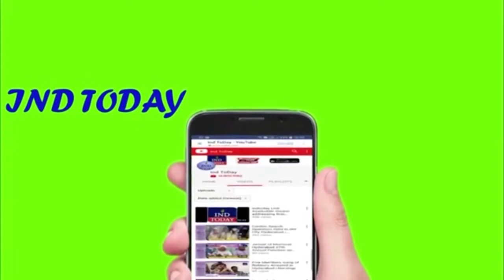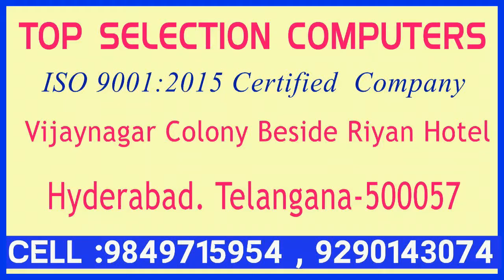Man Warned For Seeking SC Direction To Reduce Fuel Prices | Hyderabad Prime Time News | 8 Sept 2020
New Delhi: The Supreme Court on Tuesday pulled up a petitioner who filed a PIL challenging the almost daily increase in petrol prices.

The top court warned the petitioner that if he presses to argue on the prayers in the PIL, then he could end up paying a heavy fine for filing the plea.